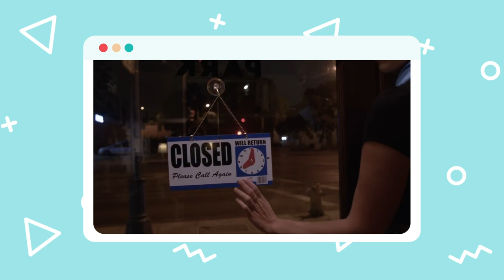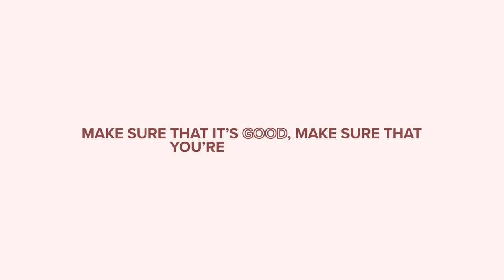Printful Review: How to Start a Clothing Line with Printful | Client Interview with Laura Rizzotto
It's easy to create your own line of eco-friendly merch with print-on-demand. Take a look at how singer and songwriter Laura Rizzotto created her line of merch, inspired by her latest music video.

An extract from Laura Rizzotto - Funny Girl - Latvia - LIVE - Second Semi-Final - Eurovision 2018, clip available

In this video:

Tell us about yourself: Who is Laura Rizzotto?

I’m a singer and songwriter from Brazil and Latvia but based here in California. I’ve been singing for as long as I can remember but I started singing professionally when I was about 15 years old. That’s when I started doing my first shows, got my first record deal. I released my first album when I was about 17. Later on, I participated in Supernova, ended up winning, and went to Eurovision!

Your first line of merch is based on your new music video. Can you tell me about that? How did you come up with the designs?

I didn’t want to create merch that would be just my face. I wanted to create designs that are cool and take the opportunity to be creative. My last single release “Ross and Rach” has been so special in so many ways. It has references to the TV show “Friends” we love so much. It’s also a project that I’ve done with my best friend and sister Carolina. She co-produced the music video, directed, edited, and colored it, so that was a journey—us working together.

The music video “Ross and Rach” talks about what we would call a yo-yo relationship. That’s a relationship when you break up, then get back together, and it just keeps going, filled with a lot of back and forth. And it talks about someone who’s dealing with that kind of dynamic and wants to break free from it, and decides to do so.

Since you just went through this process, what kind of advice do you have for people just starting out in e-commerce?

You should sell things that you would wear yourself.

And make sure to enjoy the process! I thought it was so much fun. I loved learning about different fabrics and fits. It was a learning experience for me.

I loved it and recommend it to everybody!